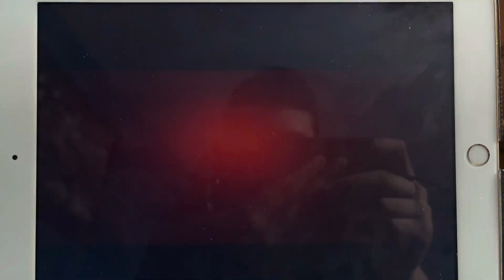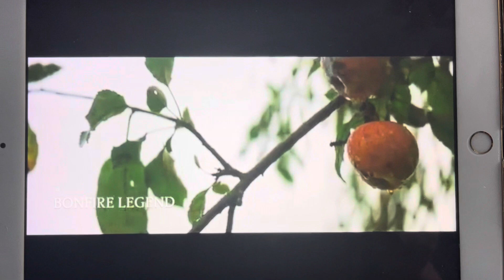Shut In - Super Ecran Intro